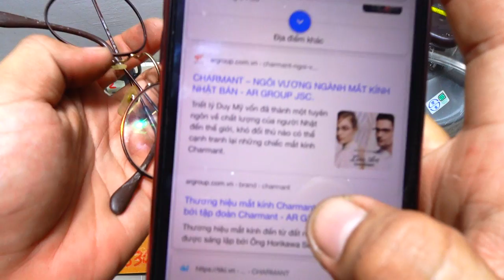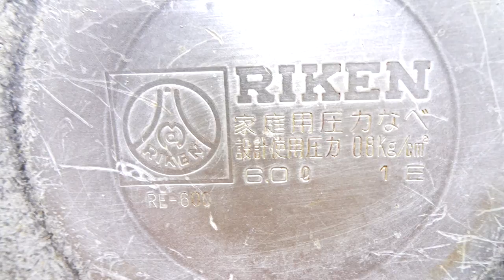VIDEO 186 nồi áp suất ép tỏi cưa cành trên cao ars thước nhôm livo kính lúp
Các món đã bán trong video này được cập nhật tại đây:

1
2 ĐÃ BÁN
3 ĐÃ BÁN
4 ĐÃ BÁN
5 ĐÃ BÁN
6 ĐÃ BÁN
7 ĐÃ BÁN
8 ĐÃ BÁN
9 ĐÃ BÁN
10 ĐÃ BÁN
11
12
13 ĐÃ BÁN
14 ĐÃ BÁN
15 ĐÃ BÁN
16 ĐÃ BÁN